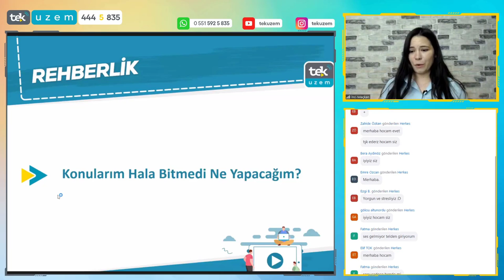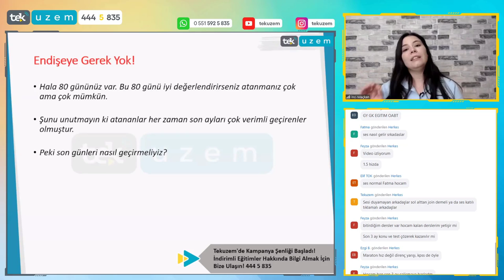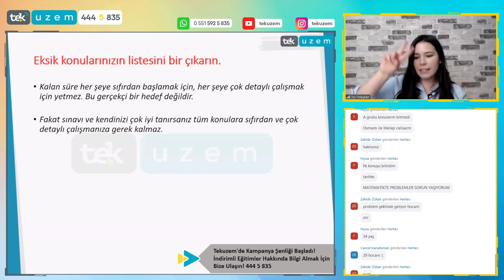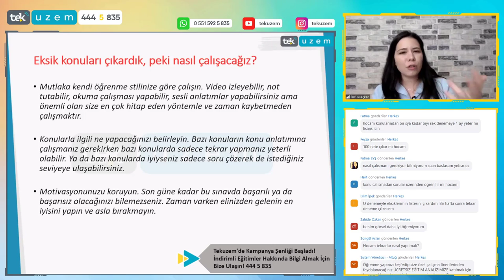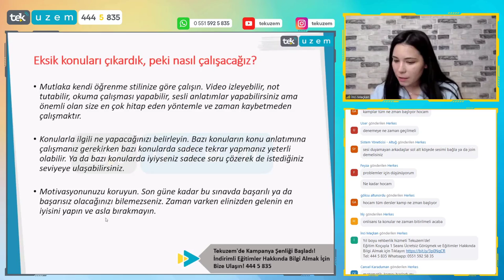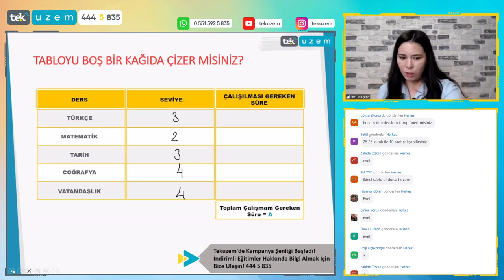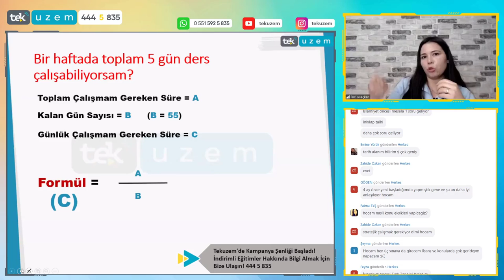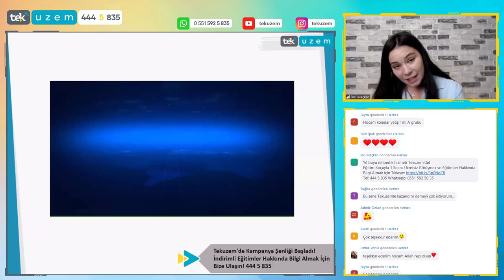Konularım Hala Bitmedi, Ne Yapacağım? /